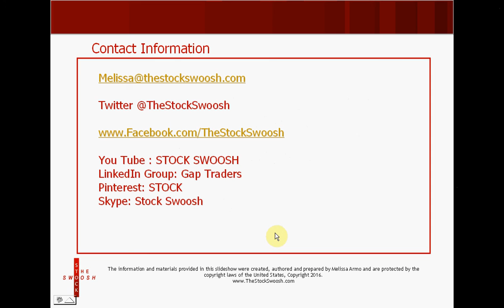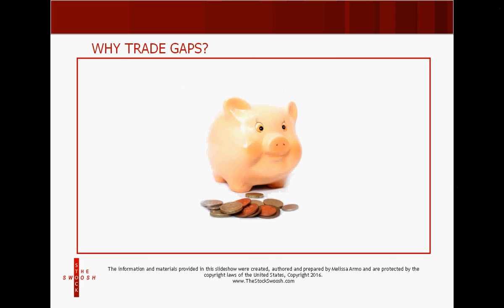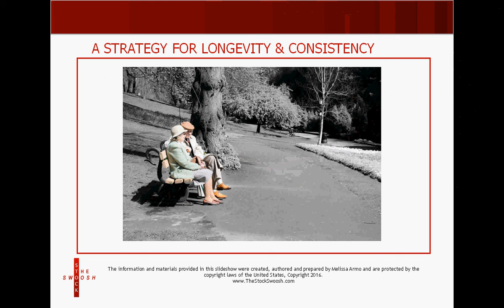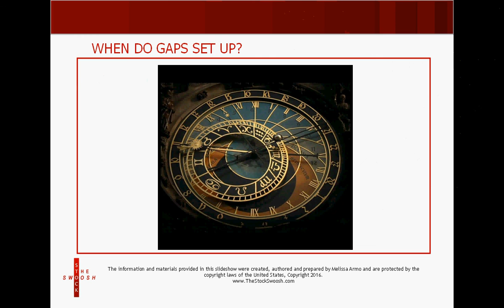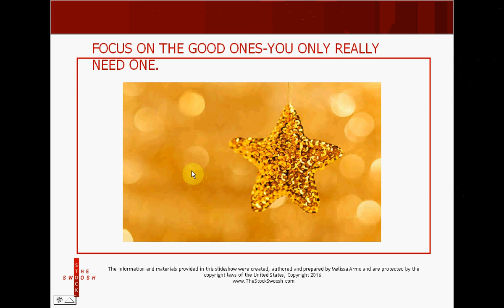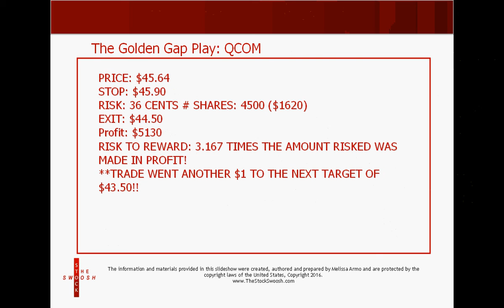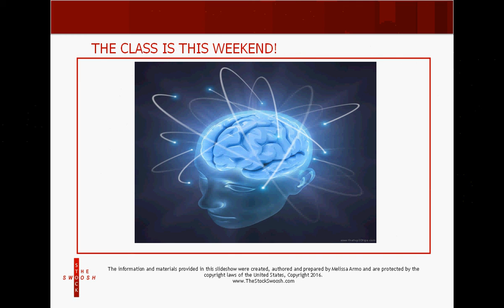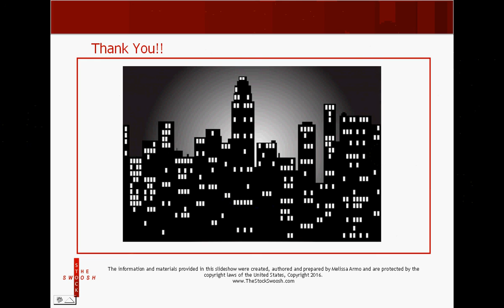Make 100K A Year Trading Gaps With A 70% Win Ratio System